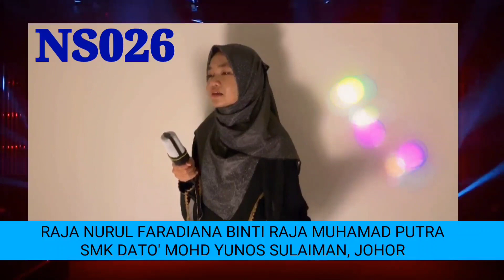I GOT TALENT | e-NYANYIAN SOLO | KOKUM TINGKATAN ENAM #3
Kumpulan De Bayu telah menganjurkan satu aktiviti kokurikulum untukmpelajar tingkatan enam seluruh Malaysia iaitu e-bakat nyanyian solo. Tonton semua video rakaman e-bakat nyanyian solo pelajar.